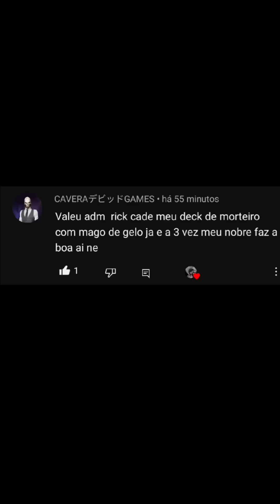E É ASSIM QUE SE GANHA DE MEGA CAVALEIRO